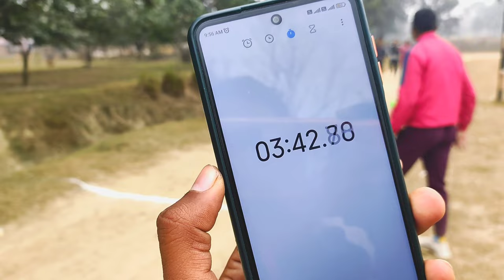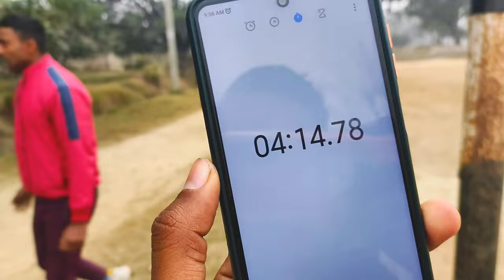1000m का घमासान 🔥| पूरा बैच क्वालीफाई 🥳 | अंतिम 10 दिनों में कैसे दौड़े?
1000m का घमासान 🔥| पूरा बैच क्वालीफाई 🥳 | अंतिम 10 दिनों में कैसे दौड़े?

1000 मीटर का ट्रायल
पूरा बैच एक साथ क्वालीफाई
देखिए अभ्यर्थियों के बीच  जोरदार टक्कर।